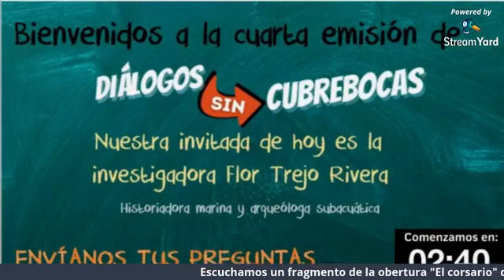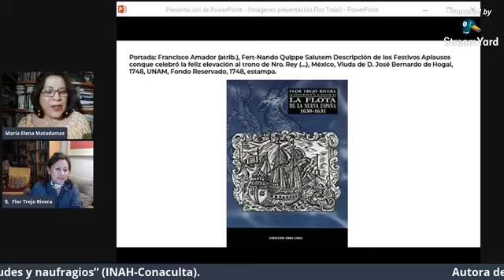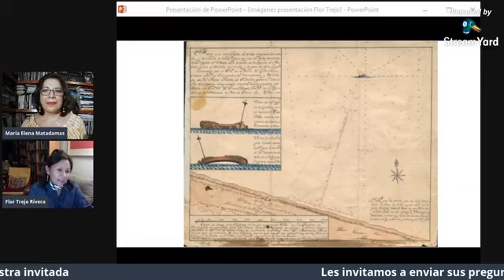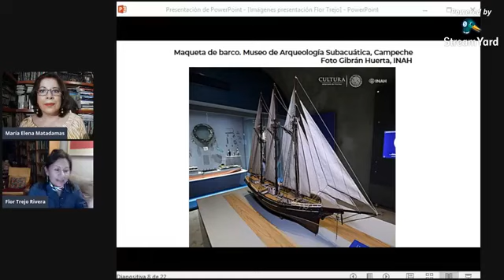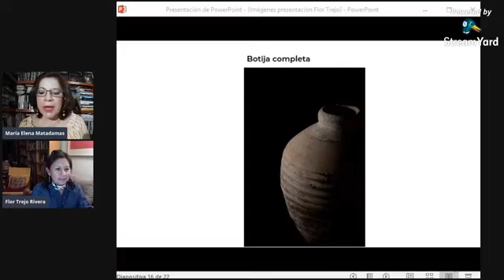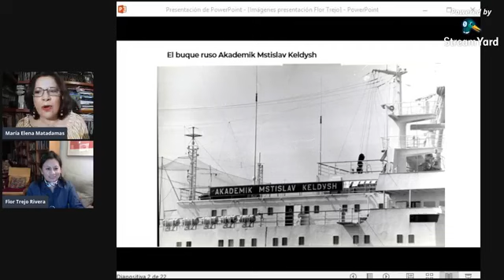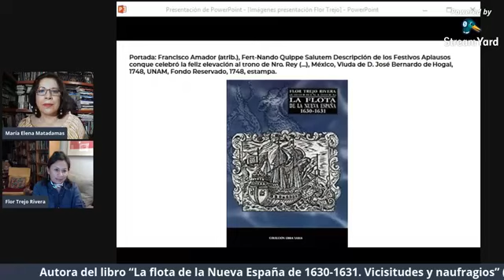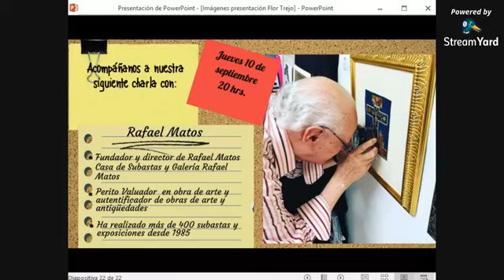Diálogos sin cubrebocas. Charla con la historiadora y arqueóloga subacuática Flor Trejo Rivera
Uno de los proyectos de investigación histórica y arqueológica en contextos sumergidos más importantes a nivel mundial tiene lugar en México: la búsqueda del navío Nuestra Señora del Juncal, almiranta de la Flota de la Nueva España 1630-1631, que naufragó en la Sonda de Campeche después de zarpar de San Juan de Ulúa, Veracruz, junto con 12 unidades más, dos de las cuales se perdieron también en aguas nacionales.  Conoce qué se sabe hasta hoy de aquel trágico acontecimiento y algunas de las historias que lo rodean.